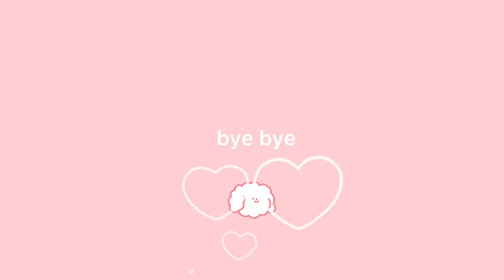博叔文昌一日游 商铺处理告一段落